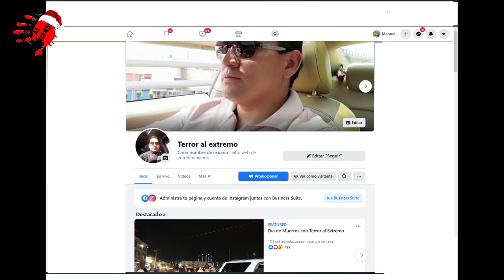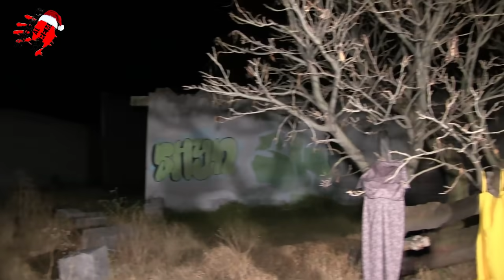¡Nos gritan las brujas por quitarles sus vestidos!